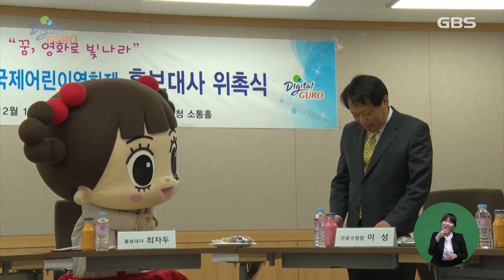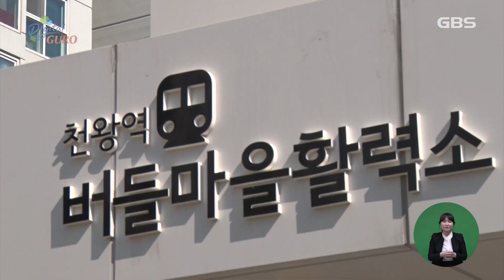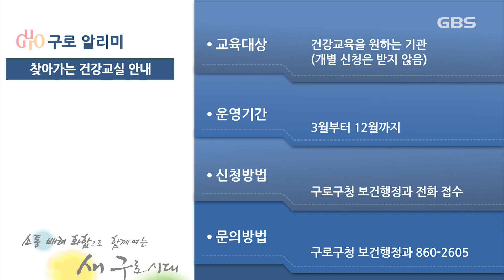2019년 02월 20일 GBS뉴스매거진(수어방송)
[주간뉴스]
* 구로구, 안심 귀가 스카우트 운영
* 구로국제어린이영화제 홍보대사 위촉식
* 마을활력소 주민참여단 운영
* 구로 청소년 뮤지컬 ‘비빔밥’ 열려

[구민리포터뉴스]
건강 파트너! 보건소 프로그램 운영

[알리미]
* 2019 학부모프로그램 1기 모집 안내
* 천하무적부자야구단 신규 단원 모집
* 찾아가는 건강교실 안내

[영상스케치]
* 청소년 뮤지컬 '비빔밥' 주요공연

[취업뉴스]
* 꿈담터 어린이집 , 어린이집 조리사 外 4곳